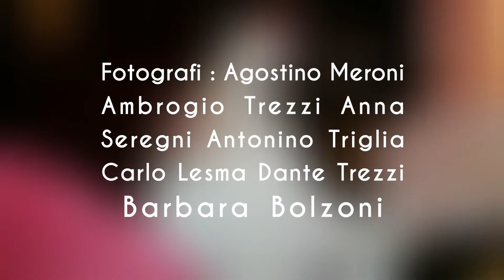Memoria di una Geisha : il workshop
Memoria di una Geisha : il workshop.  Master Photographer & Light Designer Giorgio Taddia
Model Erdita Cepele
Make Up Artist & Body Painter Giada Gilardoni